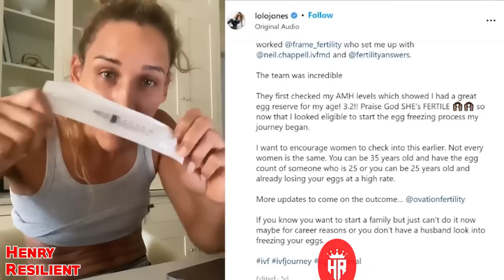Modern Woman wants a Family | Lolo Jones Crying after she Hits the Wall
Lolo Jones crying as she turns to IVF after failing to secure a husband before age 40.

Modern Woman Lolo Jones Has Meltdown on Twitch after Ex Boyfriend Blocks Her for Allegedly Stalking